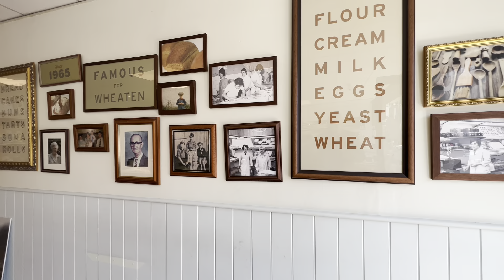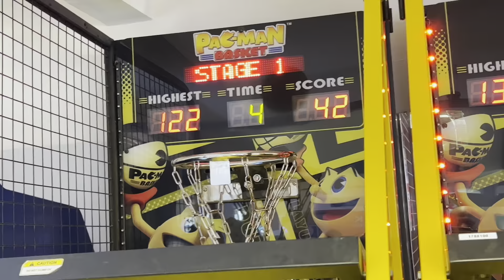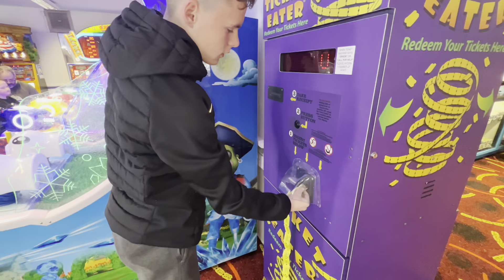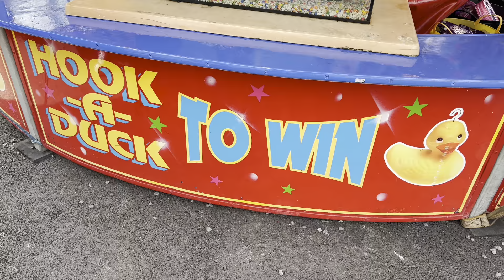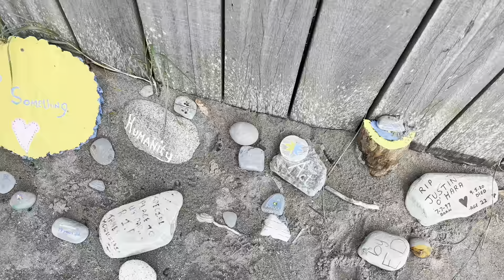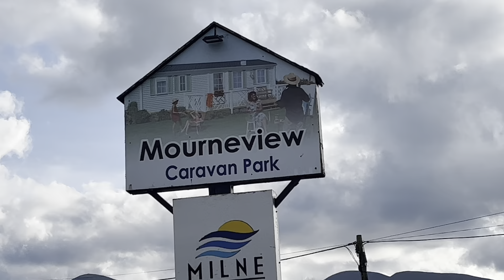BANK HOLIDAY MONDAY IN NEWCASTLE CO DOWN.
In this Vlog Matthew & Luis head off with Friends to Newcastle in Co Down for a Bank Holiday Monday day trip.